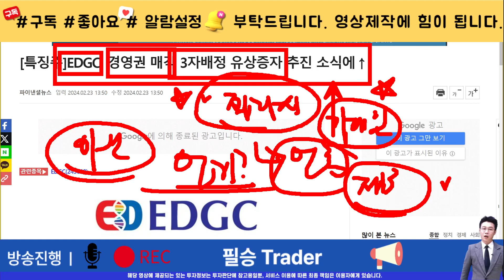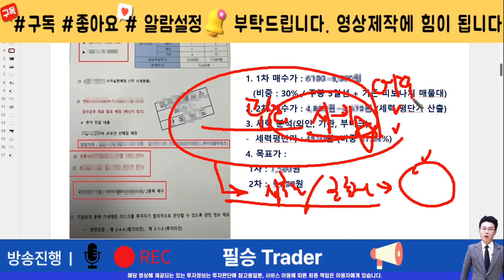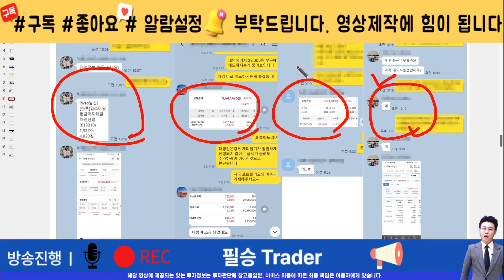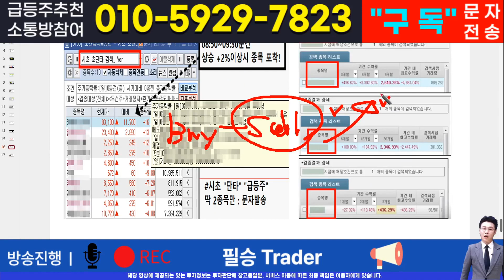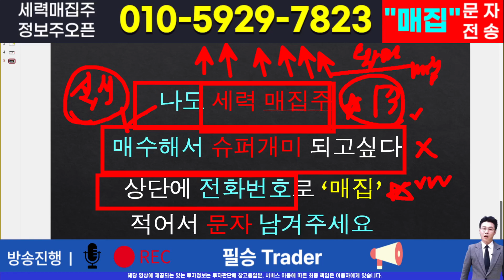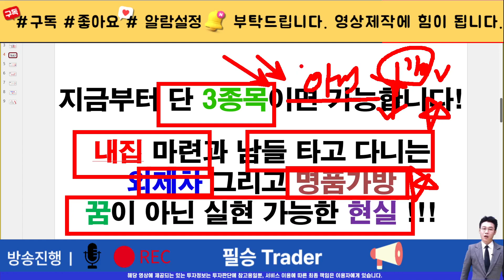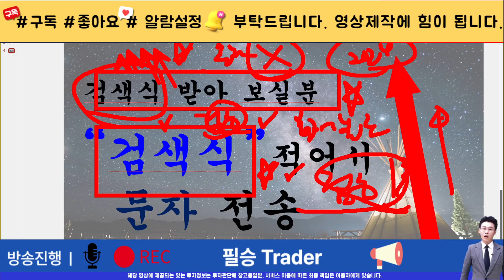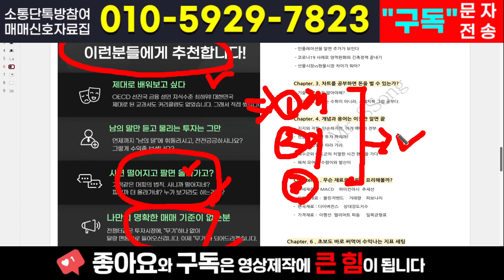[주식]EDGC - 더 이상 남은 악재는 없습니다. 다시 오를수밖에 없는 이유?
실시간 구독자소통 카톡방 투자정보 텔레그램